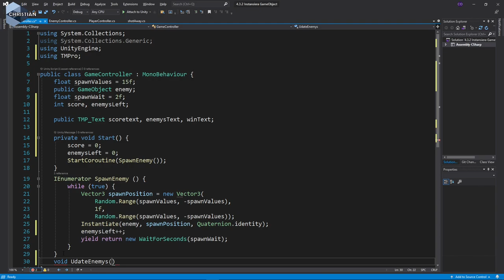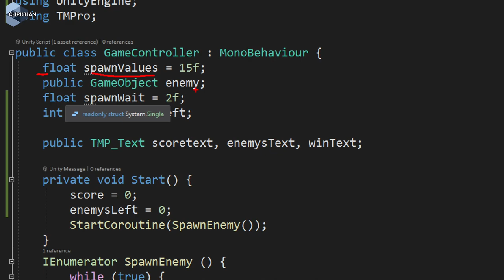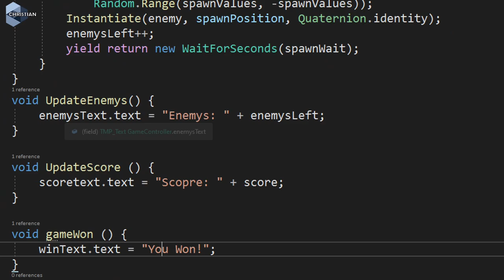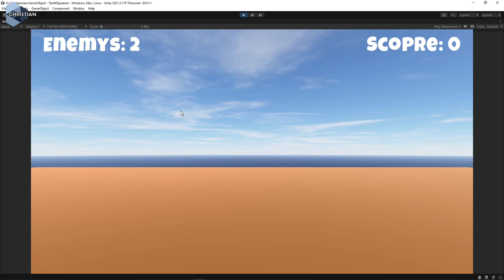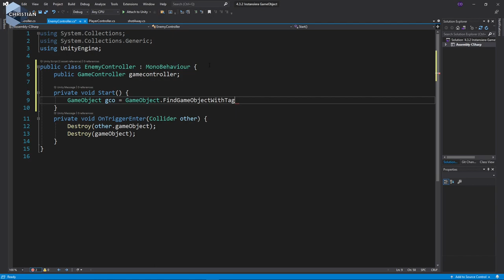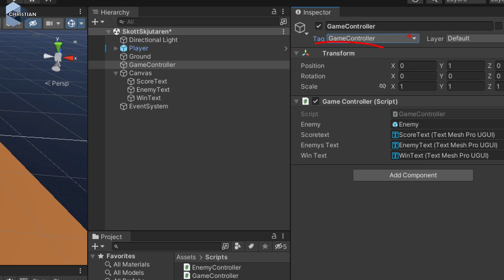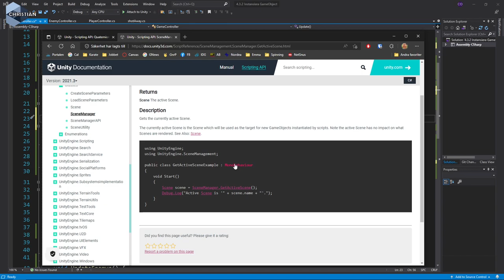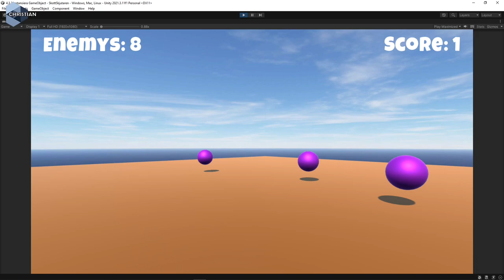SUV 2022 4.3.5 Hantera poängräkning med GameController